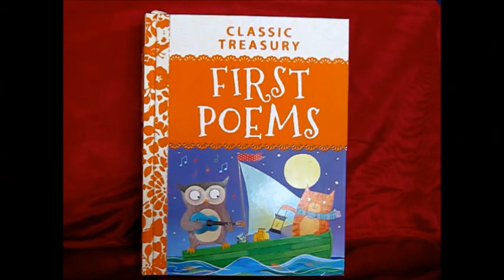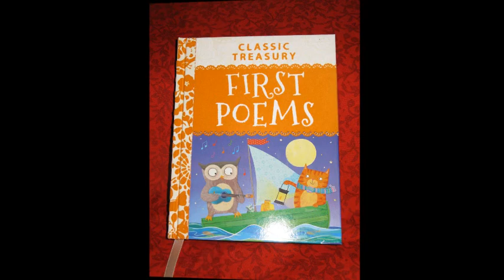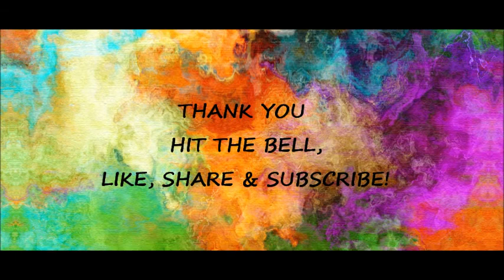A SONG FOR SCARING GOBLINS AWAY - POEM FOR CHILDREN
A poem about scaring goblins, counting and frogs.

By George Macdonald

BOOK – CLASSIC TREASURY FIRST POEMS
COMPILED BY TIG THOMAS
MILES & KELLY PUBLISHING LTD